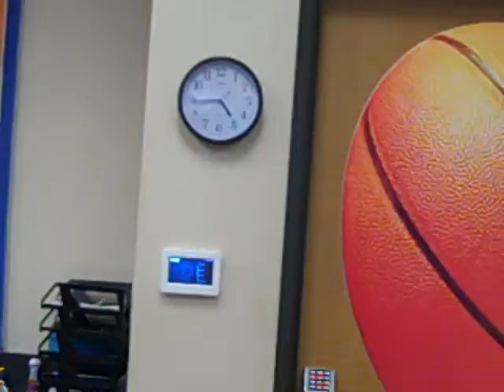BANK SERVICE SUCKS AT WAL MART!